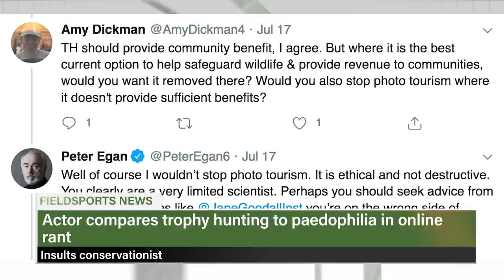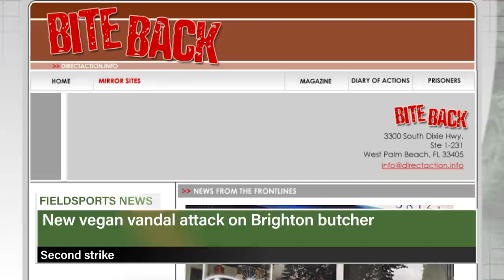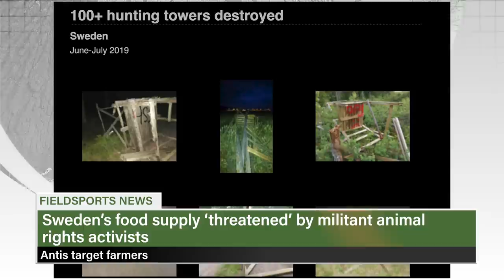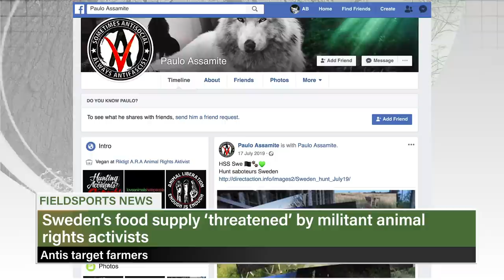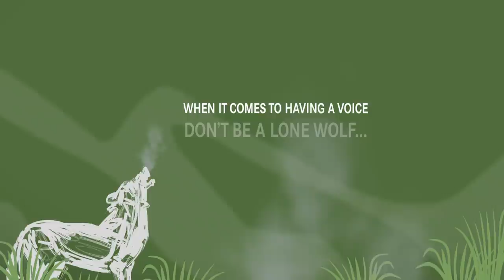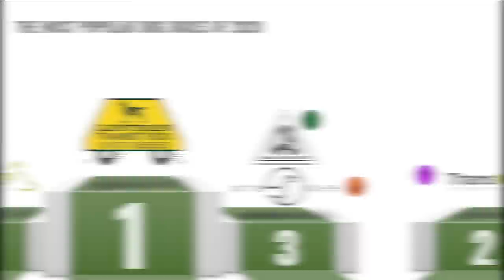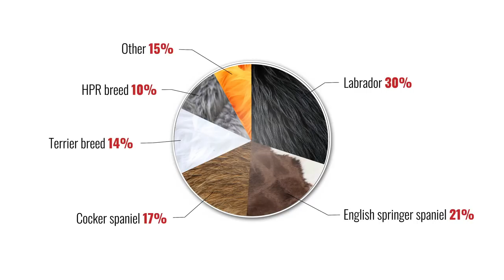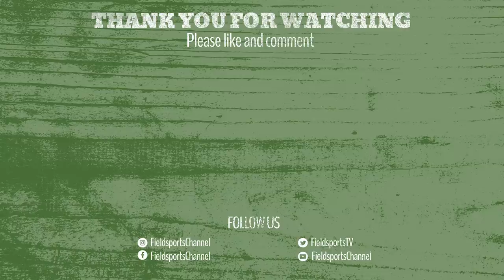Fieldsports Britain - Ollie Williams ❤️🏝️ hunts a muntie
Ollie Williams is stalking muntjac with Hampshire deer manager Ben Heath. Ben is about to launch a new venison-in-the-post service called Deer Box. Plus he advocates copper bullets, which means we have to talk to firearms expert Andrew Venables (it's in the rules - talking about copper? talk to Andrew Venables).

Over in Somerset, things are not going to well for Matt Turley. The corvid king is trying out a rabbit day with a team of guns, and the overnight rain has put paid to the rabbits. We have the results of our dogfood and dog box survey, plus which dogs to you all own? Charlie has the best hunting videos in this week's Hunting YouTube and David is on the News Stump. It's all in this week's

Here are the links to the individual items in this show:

00:46 Deer

24:59 Rabbits

28:06 Dogs survey results

16:54 Fieldsports News
Newspaper gives TV star Phil Spencer a hard time for hunting

30:35 Hunting YouTube